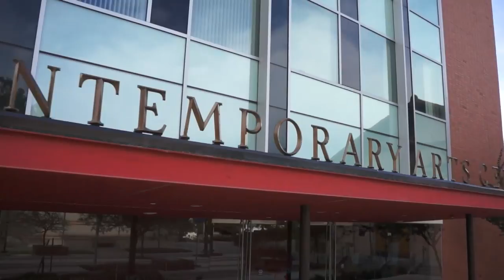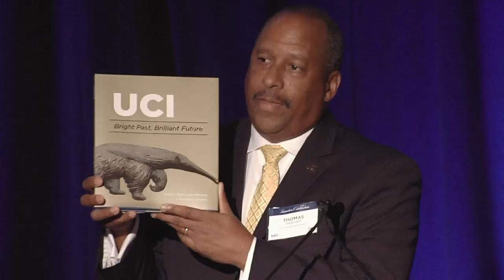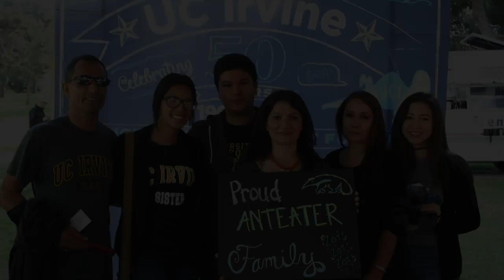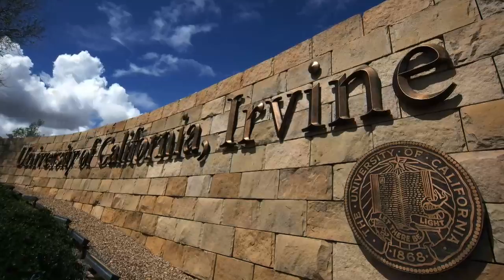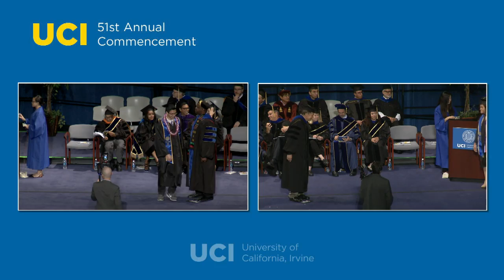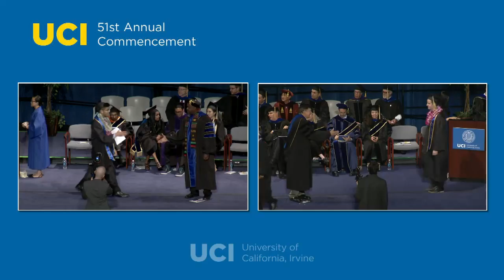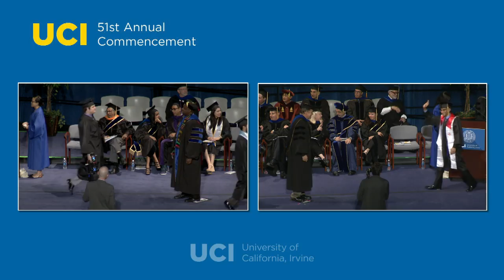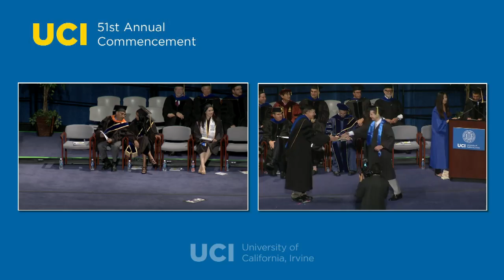UCI Engineering HQ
Clip dài hơn 2 tiếng gồm:

- 30 phút giới thiệu trường.
- 1h30 phút phát biểu và lễ trao bằng tốt nghiệp.
- KHÔI NGÔ được xướng tên đoan 2:07:00